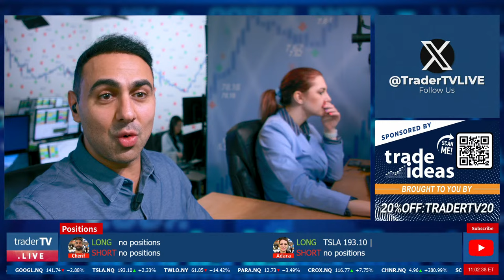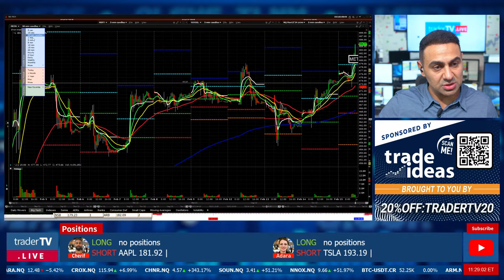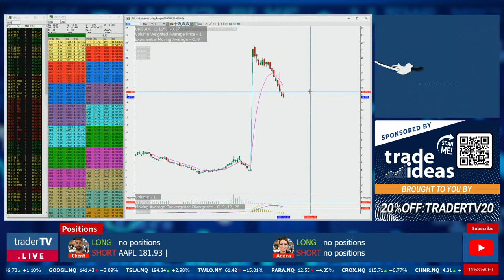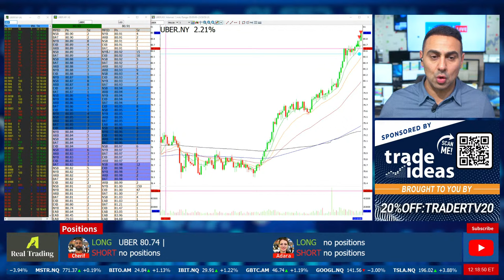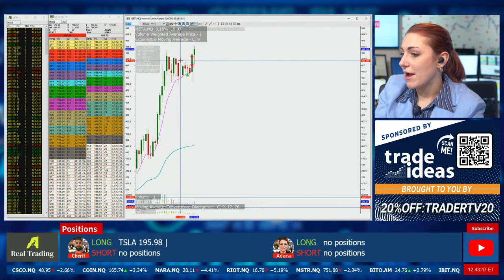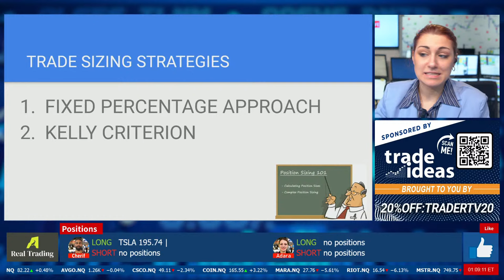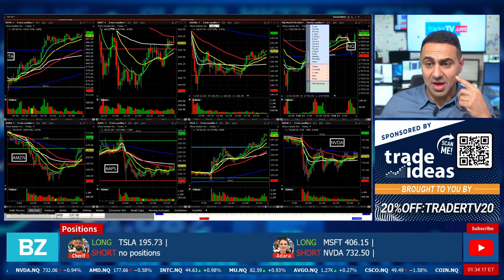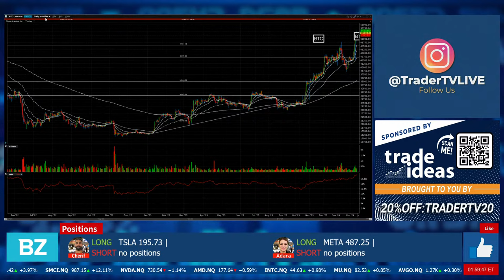How To Trade: Accumulation & Distribution PT 4 Risk Management & Position Sizing ❗ Feb 15 LIVE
📝CHAT RULES
1) Be positive, respectful, and mindful of others.
2) Refrain from swearing, demeaning or offensive language.
3) Learn and contribute to the room, and make our chat community one you are proud to be a part of!
4) No pumping, promoting, or bashing stocks.  If there is relevant news, briefly summarize it.  Do not say things like: “Come on AAPL” or “SPCE is a fraud”.  If you give an alert, give a reason, “TSLA dropping like a rock!”
5) None of the trades you see here is a recommendation to make a trade or investment.  Should one of our traders say that it is a recommendation, they are speaking amongst each other.
6) Our traders are not investment advisors.  Please do not ask them to have a look at your watch list or portfolio.
7) If you just follow Rule #1, it encompasses everything!  Failure to follow chat guidelines does not come with a warning.